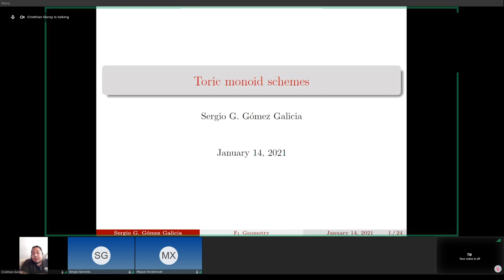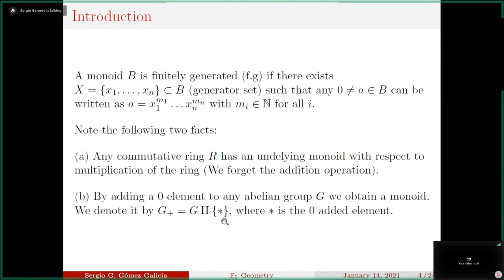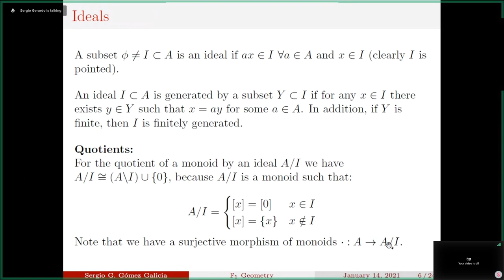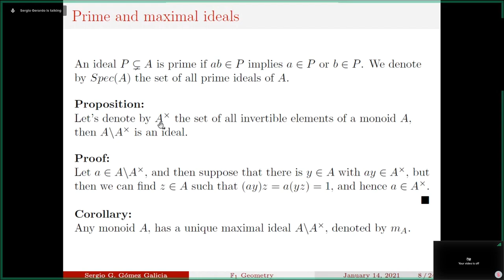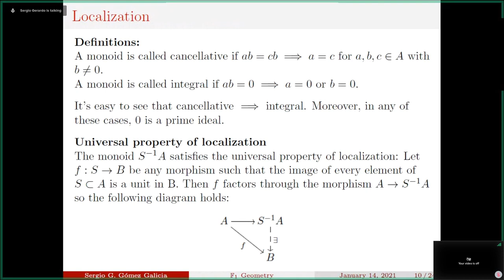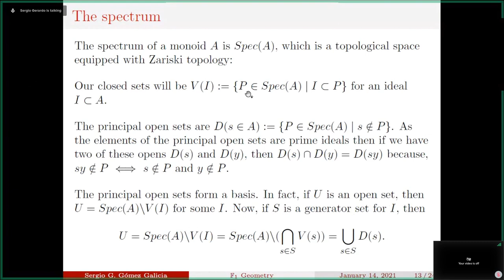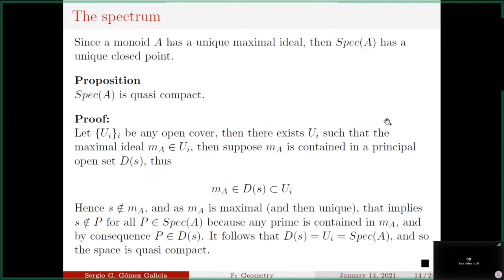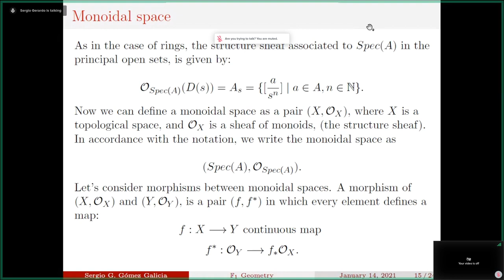Esquemas monoidales 1